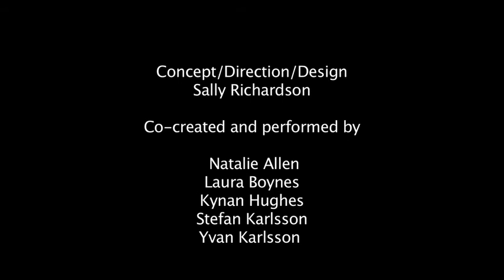Rites: Dying to Dance - Fringe World 2014 - excerpts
Concept/Direction: Sally Richardson
Created and performed by:
Natalie Allen
Laura Boynes
Kynan Hughes
Stefan Karlsson
Yvan Karlsson

Sound Design: Joe Lui
Video Documentation/Editing: Dashvisual - Ashley de Prazer

First Runner Up - City of Perth Dance Award 2014